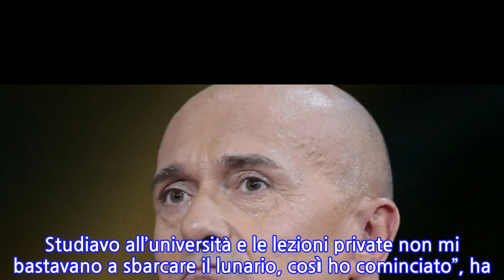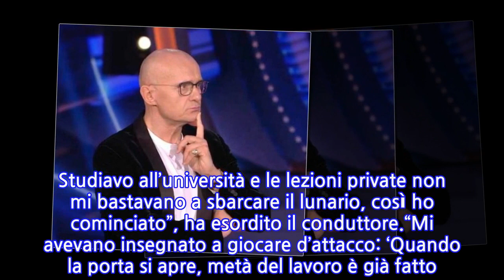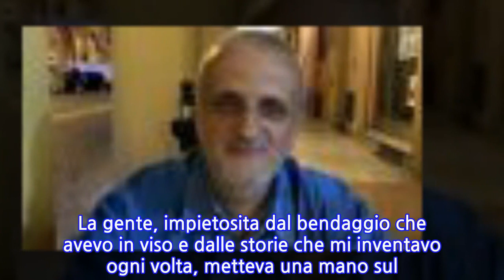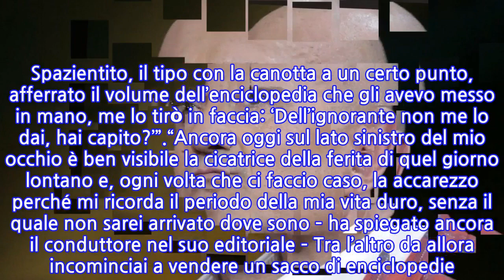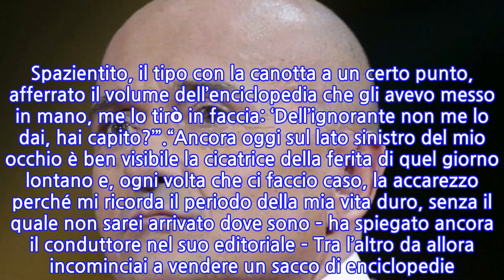“Perché ho una cicatrice sull’occhio”. Alfonso Signorini, la rivelazione del...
Conduttore del Grande Fratello Vip, giornalista e direttore del settimanale Chi, Alfonso Signorini è ultimamente finito al centro della polemica per la sua gestione del reality show in onda il lunedì e venerdì in prima serata su Canale 5, soprattutto a riguardo del caso ‘Katia Ricciarelli’, accusata di aver usato parole razziste e omofobe nei confronti di alcuni concorrenti del GF Vip 6.In un editoriale sul settimanale da lui diretto, Alfonso Signorini ha raccontato il motivo della vistosa cicatrice sul lato sinistro del suo occhio, svelando un triste retroscena del suo passato. “Ho iniziato vendendo enciclopedie porta a porta. Studiavo all’università e le lezioni private non mi bastavano a sbarcare il lunario, così ho cominciato”, ha esordito il conduttore.“Mi avevano insegnato a giocare d’attacco: ‘Quando la porta si apre, metà del lavoro è già fatto. A quel punto sorridi e comincia a parlare. Non scoraggiarti se ti senti dire che non vogliono nulla o che non sono interessati, parla a raffica. Se alla fine la porta sarà ancora aperta, è fatta’. Io ero abbastanza bravo. Anche se poi non mancavano gli incidenti di percorso”, ha spiegato ancora Alfonso Signorini.Proprio durante il suo lavoro da rivenditore di enciclopedie il conduttore si è procurato la cicatrice. “In un quartiere di periferia a nord di Milano, ad aprirmi la porta venne un tipo in canottiera che mi bloccò immediatamente. ‘Non ho figli io. Che me ne faccio della tua enciclopedia?’. I- ha raccontato Alfonso Signorini – io andai avanti a parlare come ero abituato a fare: ‘L’enciclopedia apre la mente, ci rende migliori…’. Spazientito, il tipo con la canotta a un certo punto, afferrato il volume dell’enciclopedia che gli avevo messo in mano, me lo tirò in faccia: ‘Dell’ignorante non me lo dai, hai capito?’”.“Ancora oggi sul lato sinistro del mio occhio è ben visibile la cicatrice della ferita di quel giorno lontano e, ogni volta che ci faccio caso, la accarezzo perché mi ricorda il periodo della mia vita duro, senza il quale non sarei arrivato dove sono – ha spiegato ancora il conduttore nel suo editoriale – Tra l’altro da allora incominciai a vendere un sacco di enciclopedie. La gente, impietosita dal bendaggio che avevo in viso e dalle storie che mi inventavo ogni volta, metteva una mano sul cuore e un’altra al portafoglio e comperava che era un piacere”.
INFORMATION
• Source: caffeinamagazine